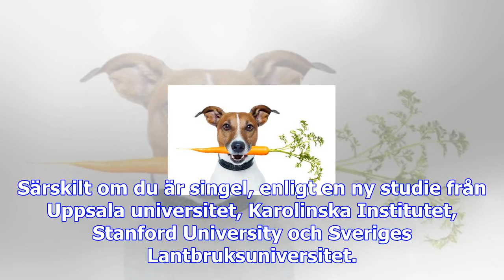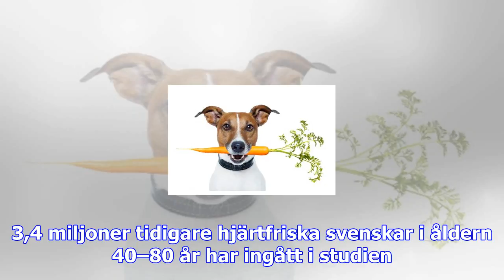Singlar med hund lever längre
Ensam med hund? Då blir du frisk. Särskilt om du har en jaktras. På bilden en Rhodesian Ridgeback i ...